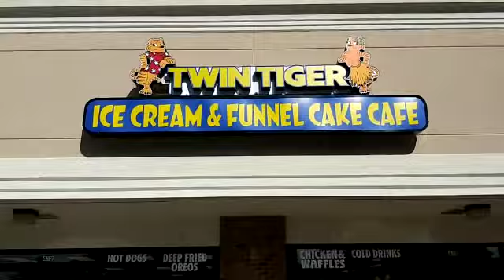TWIN TIGER ICE CREAM & FUNNEL CAKE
Food Spot Walk Through.